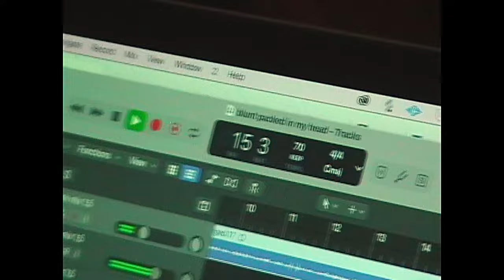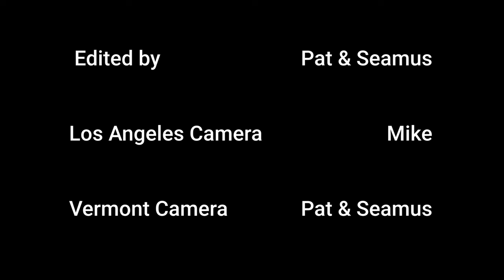conswank - Blunt Packed to my Head ft. My Favorite Color (Directed by Pat & Seamus)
Blunt Packed to my Head out now!

Mix and Mastered by Caleb Lodish
Directed and Edited by Pat & Seamus
L.A. Camera: Mike
Vermont Camera: Pat & Seamus
Presented by @holysmokesent